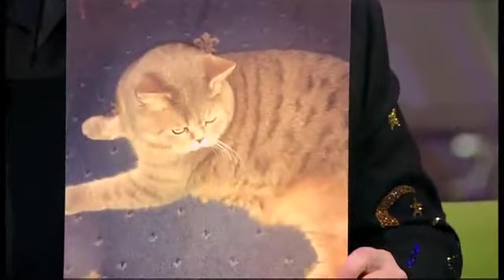Meat Loaf - The One Show - Feb. 27th, 2012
Meat Loaf talking about his new album Hell In A Handbasket on BBC's The One Show, Feb. 27th, 2012